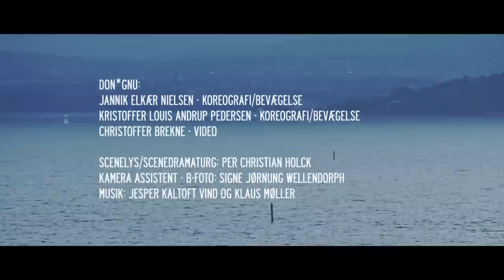Don*Gnu Roadmovie 'Mænd i Sandaler' - EPISODE 1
Don*Gnu søger den dybere mening i deres forestilling 'Mænd i Sandaler' på en rejse med Autocamper gennem de nordiske lande. En episodisk Roadmovie om mandighed, sokker i sandalerne og destilleret fysisk bevægelse.